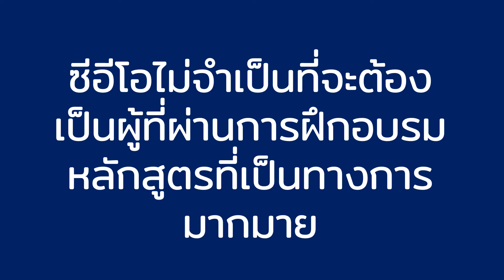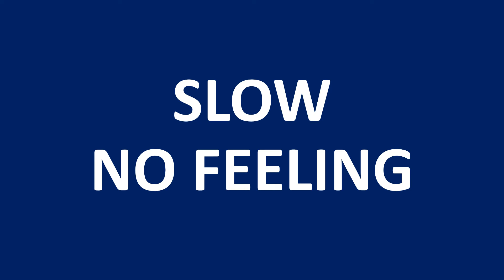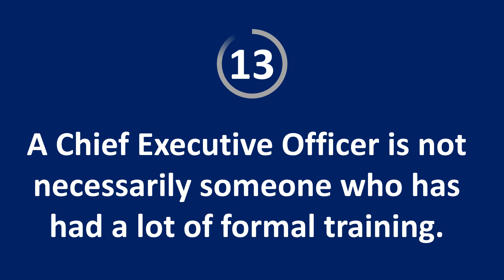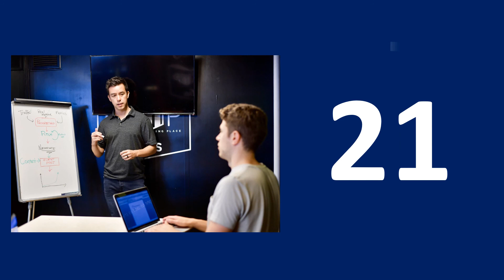FeelEng: คำศัพท์ภาษาอังกฤษเกี่ยวกับธุรกิจ พร้อมประโยคตัวอย่าง EP.39 - Chief Executive Officer (CEO)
-CHIEF EXECUTIVE OFFICER (CEO)-
"A Chief Executive Officer is not necessarily someone who has had a lot of formal training."

1 ประโยคต่อคลิป
1. SLOW NO FEELING อ่านซ้ำๆ ไม่ต้องใส่ฟิลลิ่ง
2. FASTER WITH FEELING อ่านเร็วขึ้น ใส่ฟิลลิ่งด้วย
3. SPEAK WITH FEELING พูดประโยคใส่ฟิลลิ่ง